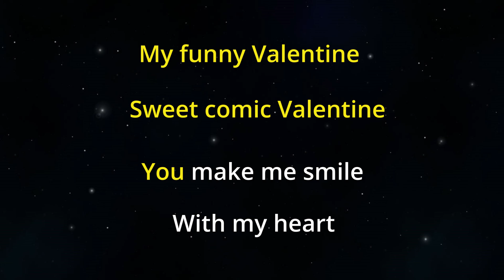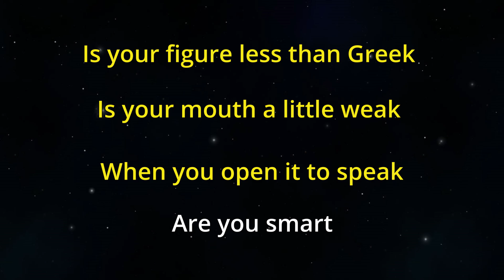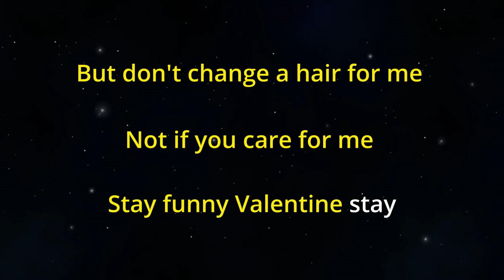MY FUNNY VALENTINE (Alice Fredenham) BGT - KARAOKE Piano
"MY FUNNY VALENTINE" (Alice Fredenham) Piano KARAOKE SHORT Version as sung at BGT (Britain's Got Talent)
(Original Key G Minor), played by Mady's Piano
You can find here my video in HIGHER KEY +2 Long Version
You can find here my video Long Version in the key as sung by Frank Sinatra
You can find here my video Long Version as sung in the key by Michael Bublé

0:00 Piano Intro
0:24 Lyrics
🎤 My Funny Valentine (short version BGT) Lyrics
My funny Valentine
Sweet comic Valentine

Your looks are laughable
Unphotographable
Yet you're my
Favourite work of art

Is your figure less than Greek
Is your mouth a little weak
When you open it to speak

But don't change a hair for me
Not if you care for me
Stay funny Valentine stay

And each day is Valentine
Stay funny Valentine
Every day is Valentine’s day